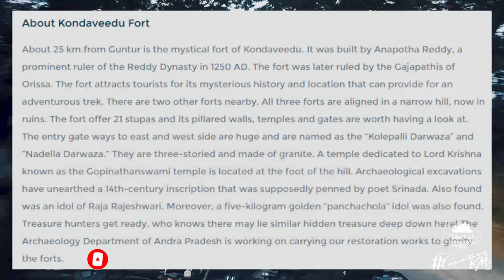We slept on a BUS STOP! Bajaj Dominar on Kondaveedu Ghat || Ride for Bharat ke Veer - Day 12 & 13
We're taking on India's Golden Quadrilateral highway as a group of 15 people with a noble cause to raise Rs.1Cr fund for the families of martyrs thru Government of India initiative "Bharat ke Veer"
You can become a part of this by donating for martyrs' families.

Riding partner for this ride: RideOn Gears
Project by: Rotary Club of Thane Aces
Concept by: Jointsnmotion

Supported by: Flying Squad India, The Mystic Riders, Throttle, Garage Uncle